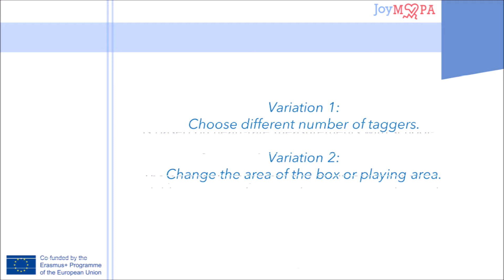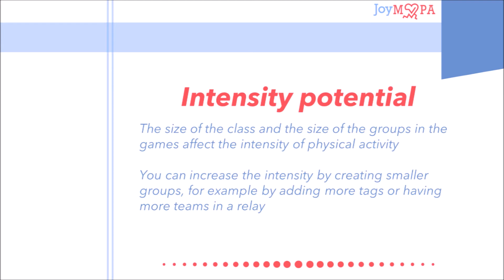BOX TAG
Supported by the Project „Supporting teachers to maximise enjoyable MVPA minutes in children and youth: Project Enjoyable MVPA“ Under the Erasmus+ Programme, Key Action 2: Strategic Partnerships